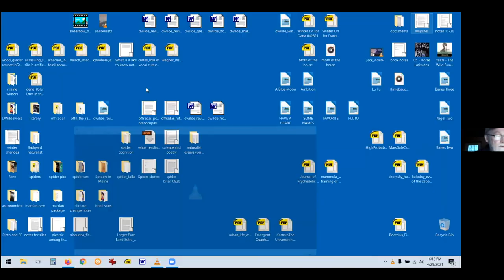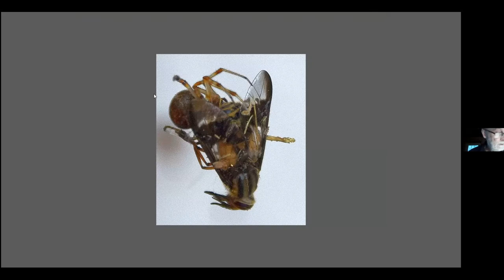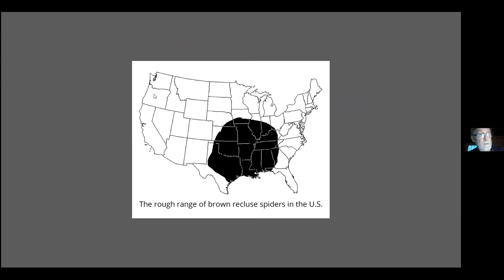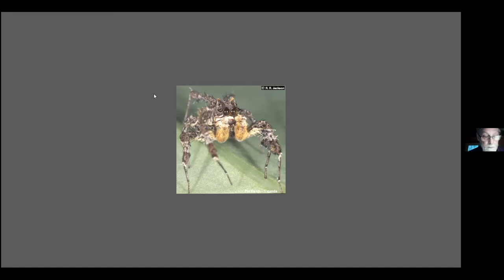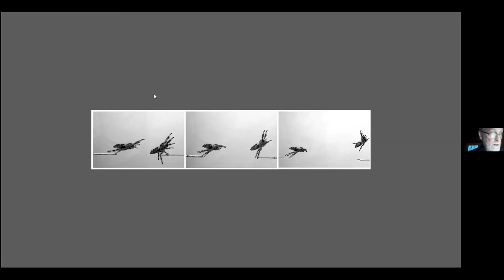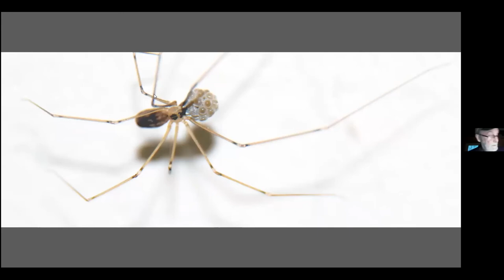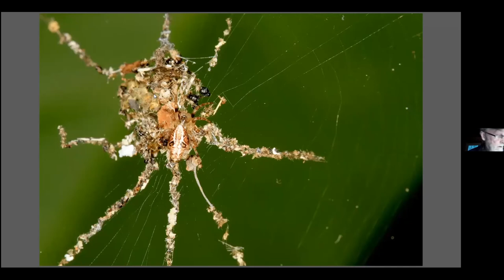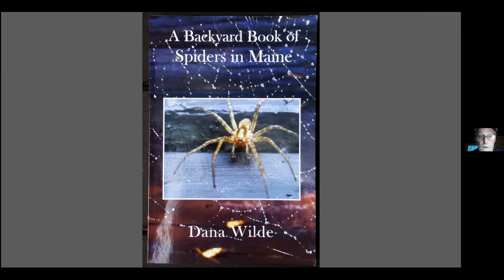Spiders in Maine with Dana Wilde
KELT is pleased to welcome, Dana Wilde, author of "A Backyard Book of Spiders in Maine."

A perfect opportunity for curious observers and those of us more timid around arachnids to gain a deeper understanding and appreciation for the biology, ecology, behavior, and natural history of spiders in Maine.